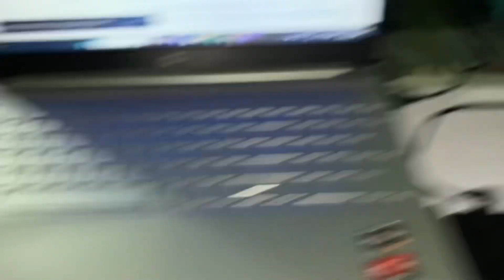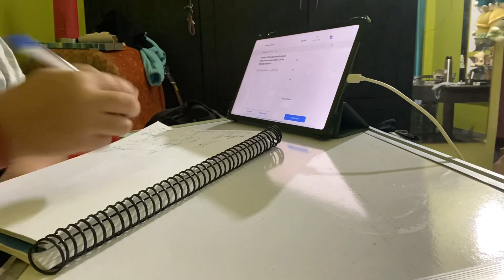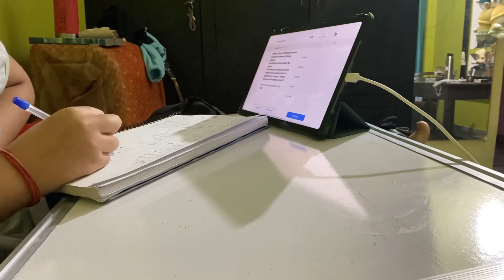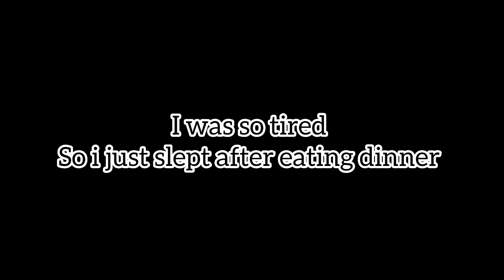Diwali decorations going on 🪔vlogging